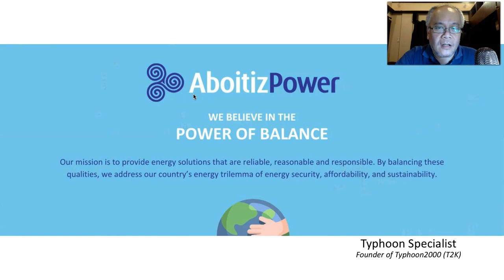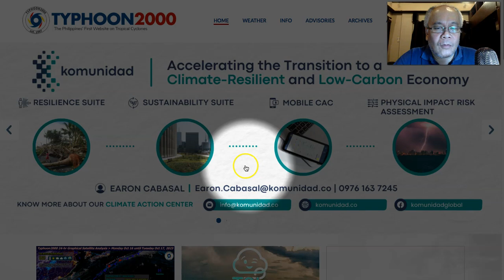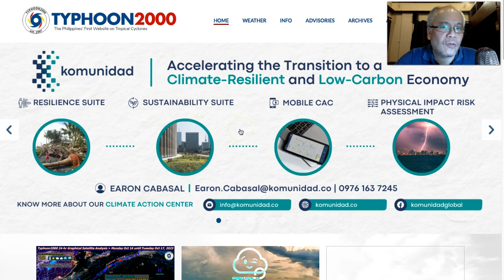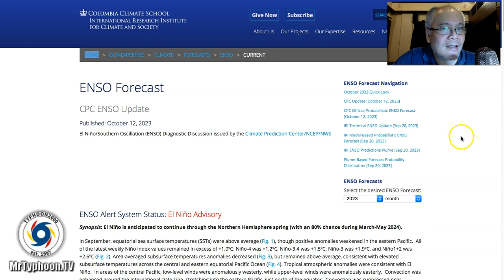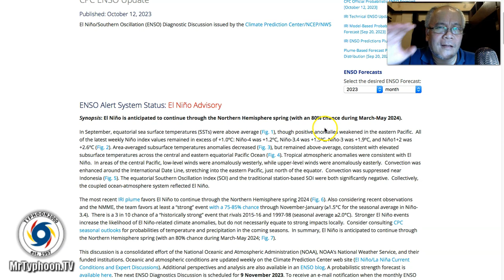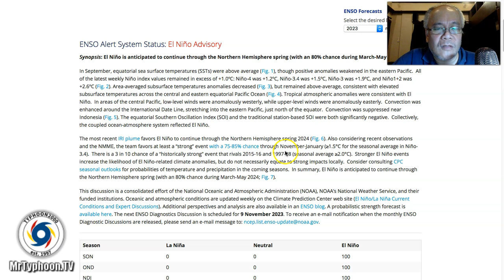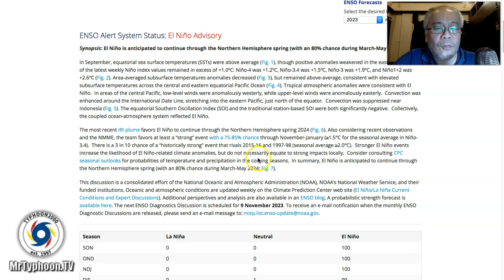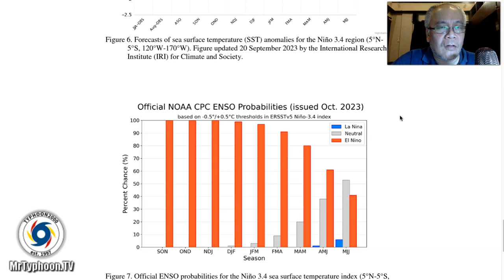Oct 16-18, 2023 Update: New LPA Forms Off Vietnam’s Coastal Waters + El Niño October Update.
Mr. Typhoon's English Update: Oct 16-18, 2023 (Mon-Wed)

New LPA 99W forms off the coastal waters of Northern Vietnam, while it remains quiet across the Philippines. Plus, the very latest on the ongoing El Niño (October 2023 Update).  To find out more, check out our T2K Tropical Weather Analysis recorded at 11:30 PM Manila Time (15:30 GMT) Oct 16, 2023, as presented by Mike “Mr. Typhoon” Padua, Typhoon Specialist of Typhoon2000.